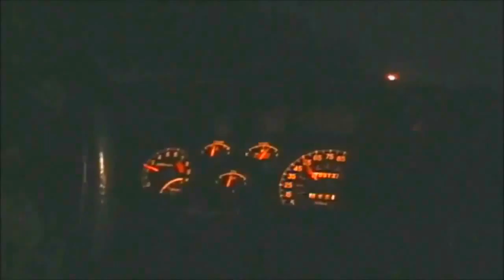Street Racing Documentary, carDONATE CAR FOR TAX CREDIT,DONATE CAR TO CHARITY CALIFORNIA000332 055 0